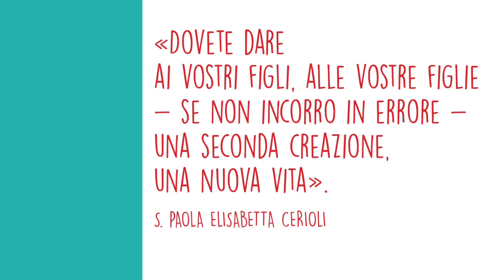CasaFamiglia 26 con la partecipazione di Giacomo e Petra